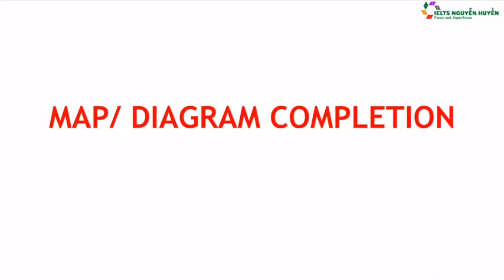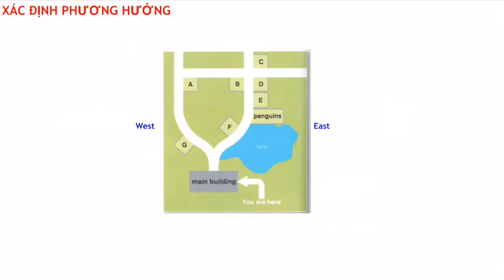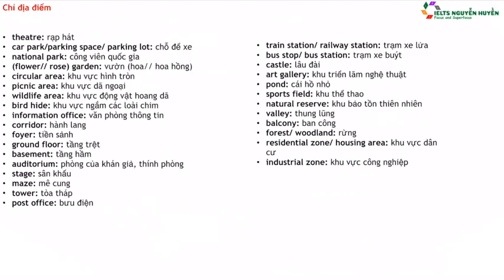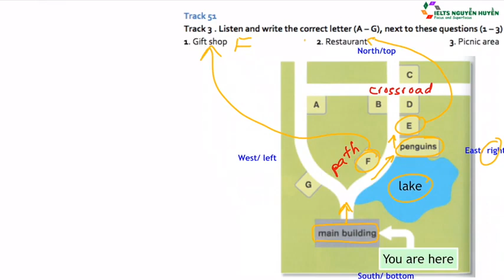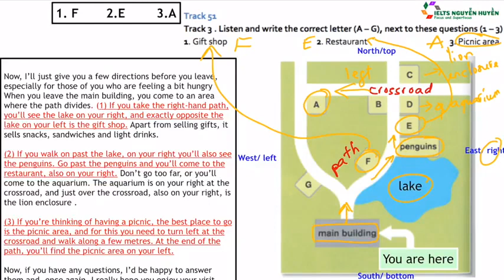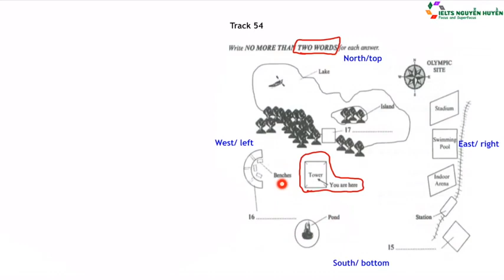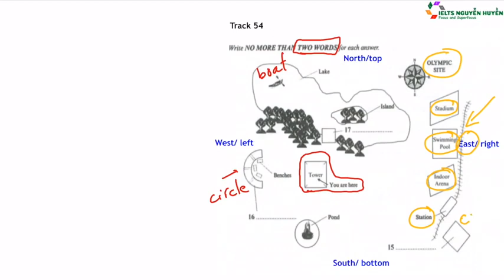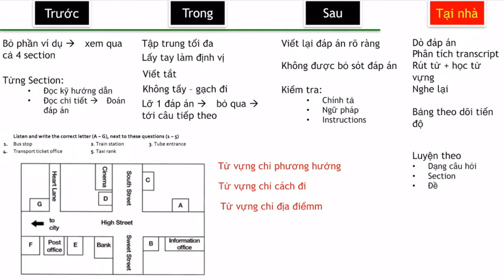Bài 8 Dạng Map Labeling completion IELTS Online Courses